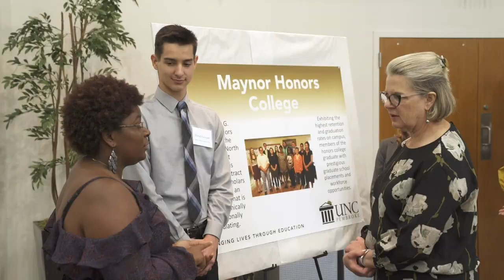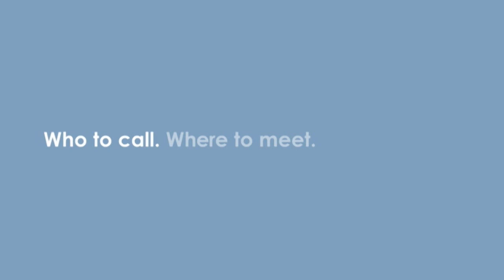Impact - Local Arts Scene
Produced by the College of Arts & Sciences and hosted by Dr. Jeff Frederick (Dean) with students in the Department of Mass Communication.

Guests:  Erin Rembert, past Executive Director of Scotland County Arts Council
Vanessa Abernathy, President of Robeson County Arts Council